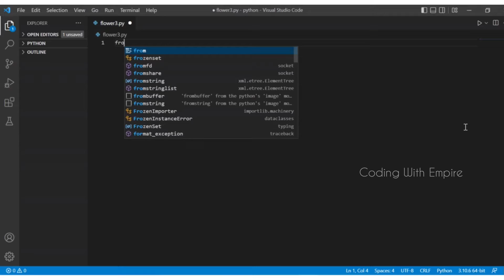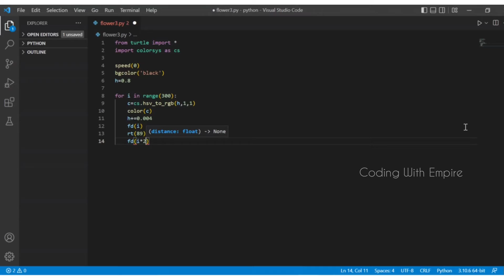Awesome spring graphics using python turtle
Hi there! Welcome to my Code with Empire!

Here’s what you need to know – I use this channel to explore around Programming.

You can find topics related to Programming languages like [JAVA,PYTHON,C,C++,HTML,CSS,JAVASCRIPT,PHP]